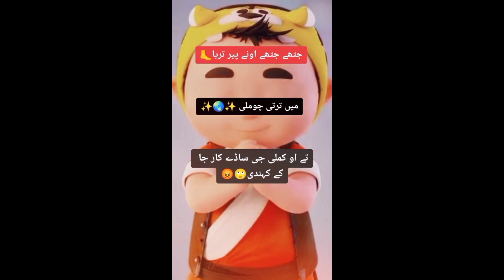Best funny jokes |Latifah in urdu|laughter |funny sms |tiktok joke very funny jokes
Best funny jokes |latifay in urdu|laughter |funny sms|tiktok joke|very funny jokes
Aaj ka lateefah 😁 | Funny jokes in urdu 😆 | فنی لطیفے | Funny latifay in urdu | Mehfil E Hansi |

0:01 / 5:05

funny status for|urdu funny jokes|urdu funny latify|@bobienjoyments9653

1K

Download
funny status for|urdu funny jokes|urdu funny latify|‎@bobi enjoyments